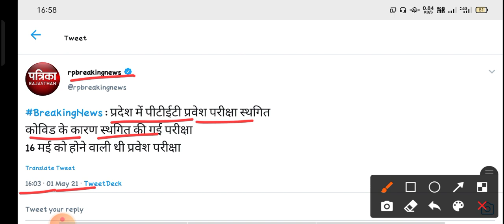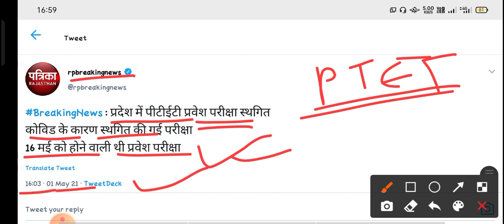PTET 2021 Exam Postponed || PTET 2021 प्रवेश परीक्षा स्थगित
PTET online registration 2021,PTET online application form 2021,BA bed BSc bed online registration 2021,PTET exam date 2021,PTET 2021 syllabus,PTET 2021 expected cut off,PTET ki taiyari kaise karen,PTET 2021 online form,PTET exam strategy,PTET online classes 2021,PTET college list 2021,PTET online registration start 2021,PTET 2021,Rajasthan PTET exam 2021,PTET 2021 subject combination,Live classes,PTET live classes,Ptet reasoning live class,PTET class